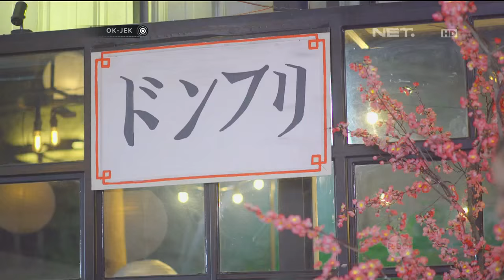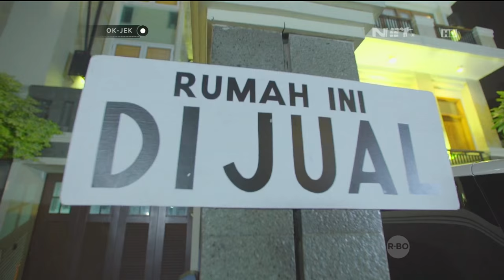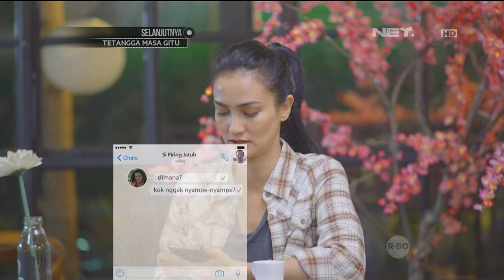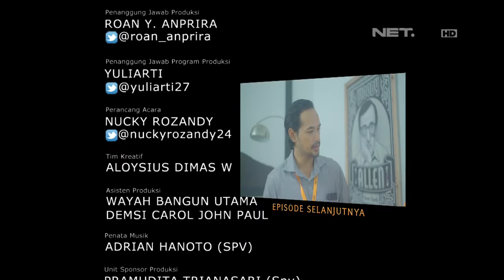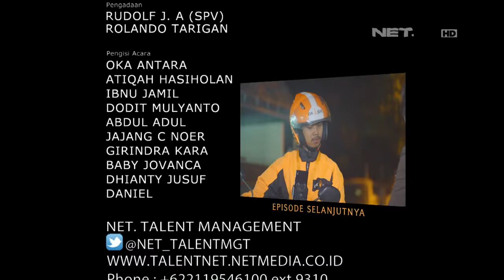OKJEK - Episode 41 - 22 Februari 2016 - Part 3/3